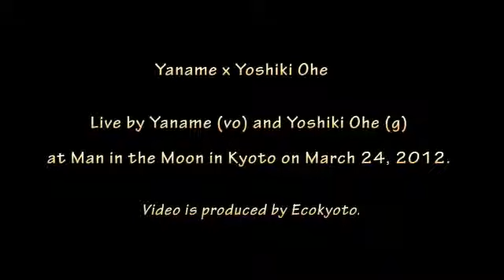やなめ x 大江和基 ♪ Desperado ♪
やなめ(vo)、大江 和基(g)
やなめと大江和基のデュオを"FACE"と命名。